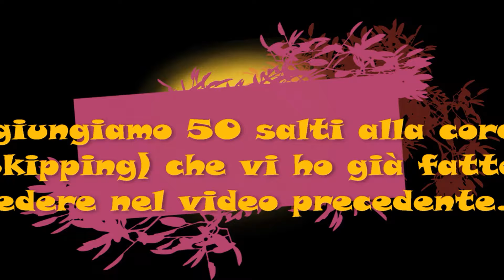Bikini Body Guide 2.0: con dimostrazione degli esercizi WEEK 13 DAY 2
Continua l'allenamento e la tonificazione.